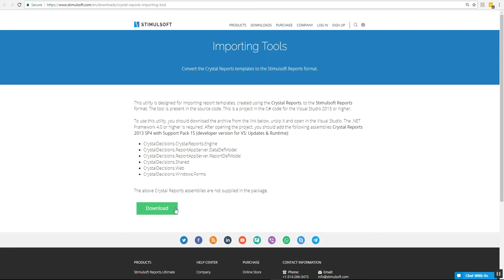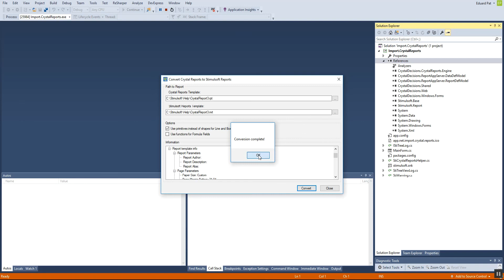CrystalReports to Stimulsoft Converter [Shot on v2017]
Crystal Reports to Stimulsoft Reports Converter;
The page is also available in the designer;
File - Open - Import - Crystal Reports